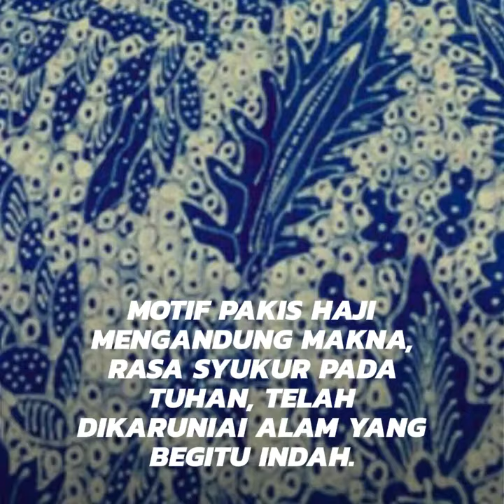Batik Indonesia Motif Pakis Haji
Batik motif Pakis Haji
~ Pakis Haji merupakan tumbuhan memyerupai palem, dibudidayakan sebagai tanaman hias. Arti lainnya dari pakis haji adalah pakis raja.
Motif Pakis Haji
Mengandung makna, Rasa Syukur pada Tuhan, telah dikaruniai alam yang begitu indah.
Disusun Oleh
DM BATIK ABSTRAK KONTEMPORER